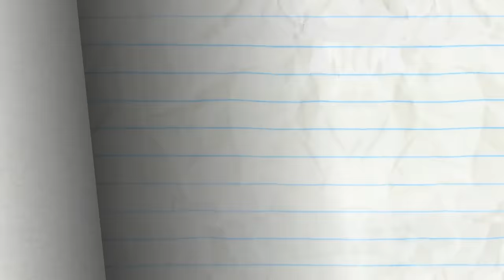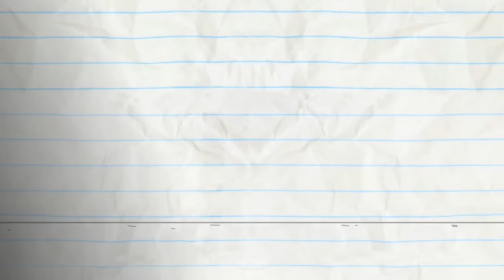Pencilmate's Hot Tub of Pasta | Animated Cartoons Characters | Animated Short Films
Pencilmate vs lunch and dinner in a fun food-filled compilation!

00:00 - PASTA POINT OF NO RETURN

01:30 - EASTER EGG-SCAPADE
Pencilmate discovers the truth about Easter Eggs.

04:13 - PANCAKE'S LABYRINTH

06:30 - IN A PICKLE

08:06 - CHILDREN OF THE POPCORN

10:32 - CHOPSTICKY SITUATION

12:15 - FRIDGE OVER TROUBLED WATER

14:40 - EGGS MARKS THE SPOT

17:00 - CAKE IT OR BREAK IT

ABOUT PENCILMATION :
Pencilmation is a web cartoon created by Ross Bollinger in which pencil drawn stick figures and doodles come to life. It is made with love and a lot of fun by an international team helmed by Ross Bollinger who started the channel alone in his room a long time ago. The Pencilmation channel is for not-too-serious grown-ups alike. Follow the new, wacky, and often times quite silly adventures of Pencilmate, Little Blue Man, Pencilmiss and other doodles. Compilations can be found on this channel every Monday and Friday afternoon!